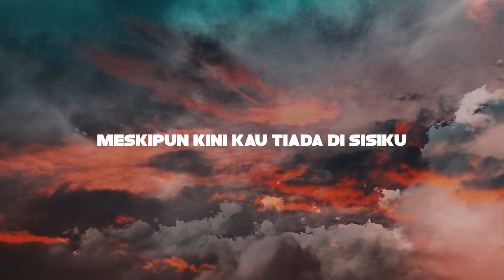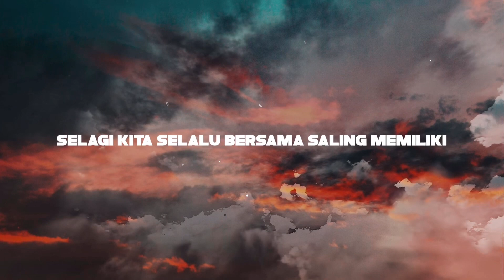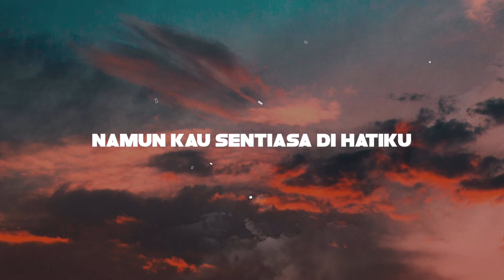Meer Nash - Jauh (Official KARAOKE Instrumental)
Hi guys! Ramai request kata nak buat JauhCoverContest tapi takde instrumental. Ok ini diaaaa! Tak sabaq nak tengok cover korang! Result akan keluar hujung bulan ni tau so GOOD LUCK ✨❤️

Follow me for more at:

Bigo ID - meernash